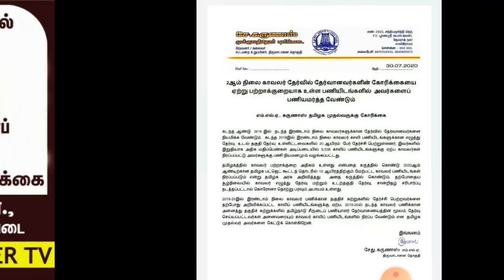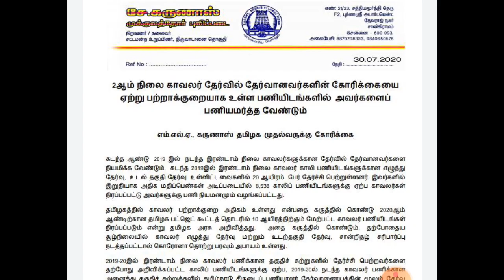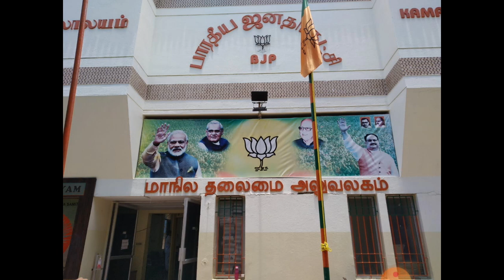காவலர் தேர்வில் தேர்வான மாணவர்கள் கோரிக்கை ஏற்று பல கட்சிகள் அறிக்கை முதல்வர் பதில் கூடிய விரைவில்